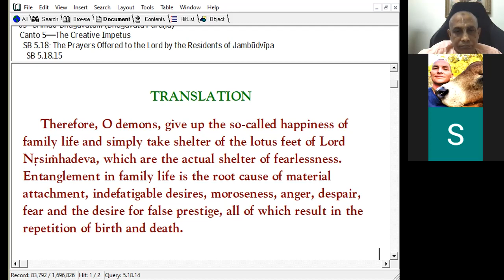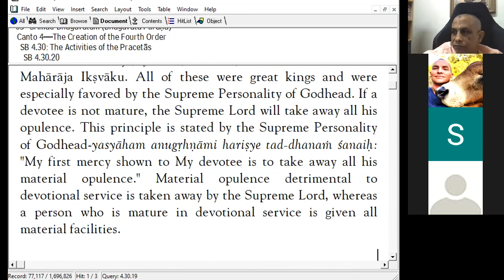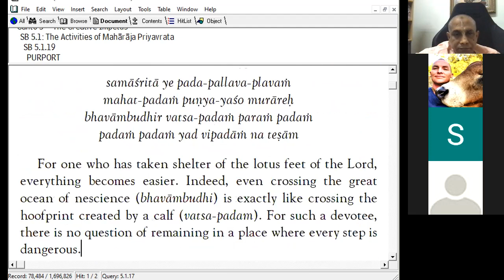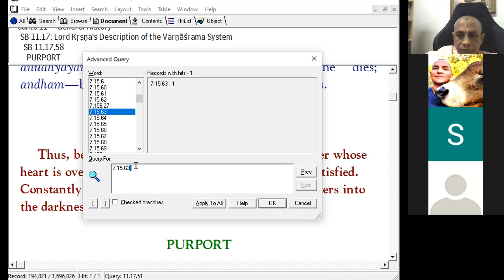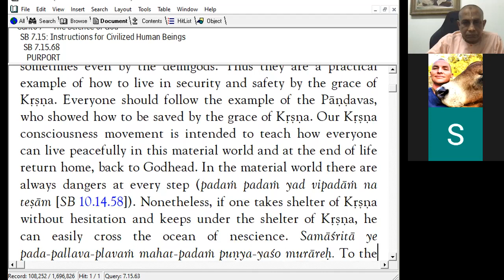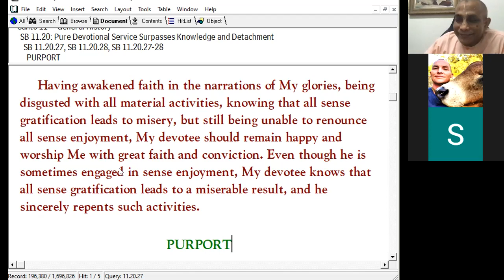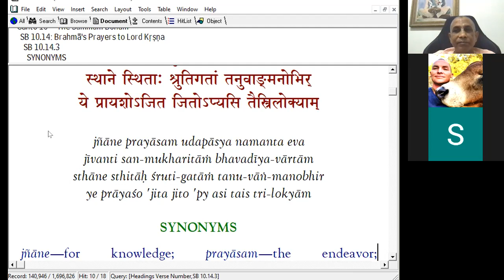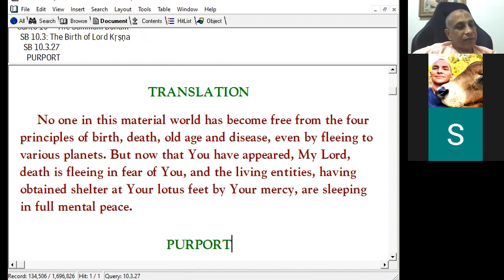The Secret to Success in Spiritual Life | HG Sundar Gopāl Prabhu